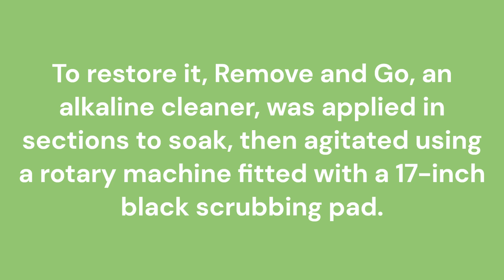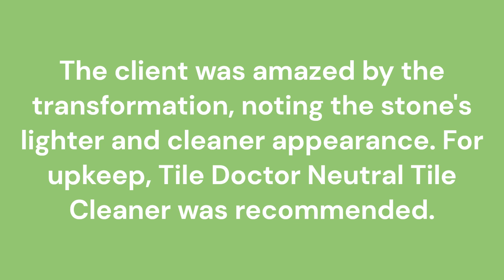Heritage Stone Renovation Project at Gainsborough Mansion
Sandstone Flooring and Staircase Renovated at a Gainsborough Mansion

Earlier this year I completed a job at an old mansion south of Gainsborough which had a unique Sandstone staircase and flooring. The home had been in the family for generations and my client was in the process of having it renovated. My involvement related to the Sandstone hallway and staircase which needed deep cleaning and sealing.

I visited the property first to survey the stone and it was clear it hadn’t been cleaned in decades so there was quite a bit to do. As an added problem there were old strips of adhesive on the steps that had been used to secure a stair carpet and the adhesive had absorbed into the stone staining it.

Deep Cleaning a Sandstone Hallway and Staircase

My first task was to deep clean everything and my choice of product for this was Tile Doctor Remove and Go. This is a strong alkaline cleaner and coatings remover that’s designed for stripping off sealers and other contaminates such as adhesives; in this case however I suspect any sealer may have been work off years ago. I worked in sections and used a strong dilution decanted into a sprayer and applied to the stone; it was then left to soak in for a good ten to fifteen minutes before being scrubbed in.

For the sandstone floor tiles I used a 17-inch black scrubbing pad fitted to a weighted rotary floor buffer, the extra weight increases surface traction on the stone; I use the machine with a plastic skirt around the pad to minimise splashing. Once done the soiled solution was rinsed away with water and extracted with a wet vacuum. This process was very effective, and you can clearly see the difference in the photographs between the dirty and clean floor.

The large buffer machine wasn’t a practical choice for scrubbing the stone staircase so to tackle that, I used back 6-inch scrubbing pads fitted to a hand buffer. It is a slower process but combined with more Tile Doctor Remove and Go it got the job done.

After rising and extracting I inspected the staircase and it was clear that the marks from the adhesive strips would need more attention to completely remove the staining. I turned to another Tile Doctor product for this called Nanotech HBU Remover, HBU stands for Heavy Build-up and it is a real problem solver for issues like this. Again, the product was left to soak in for ten minutes and then scrubbed in using a similar process as before using the handheld machine. I had to do this a few times until we were happy with the results. I then used coarse 200 and 400 grit diamond burnishing pads to even out the surface.

Sealing a Sandstone Tiled Hallway and Staircase Floor

After a final rinse and extraction, the floor was left to dry out completely for a few days; a lot of water is used in the cleaning process and the stone needs to be dry before applying the sealer.

On my return I took moisture readings with a damp meter to confirm the floor had dried and then started applying the sealer which for this floor I used Tile Doctor Ultra-Seal. This is an impregnating sealer that soaks into the pores of the stone adding protecting it from within, it leaves the stone with a natural finish and is almost undetectable. This product is also fully breathable which is an important point when dealing with old floors that don’t have the benefit of a damp proof membrane.

The client was amazed by the transformation and said she had never seen the stone so much lighter and clean. For aftercare I recommended Tile Doctor Neutral Tile Cleaner which is a gentle but effective cleaning product that is safe to use on sealed stone.